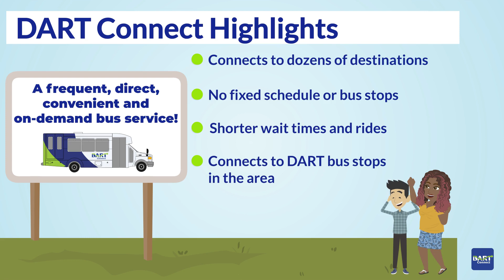Introduction to DART Connect in Georgetown and Millsboro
DART Connect is an on-demand bus service in Georgetown and Millsboro offering customers more direct, convenient and frequent trips to dozens of new destinations.